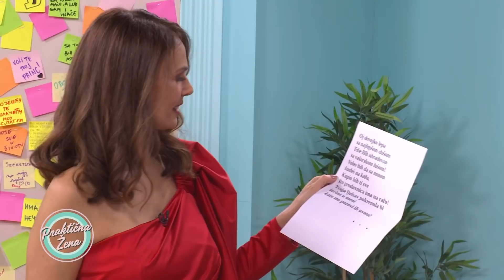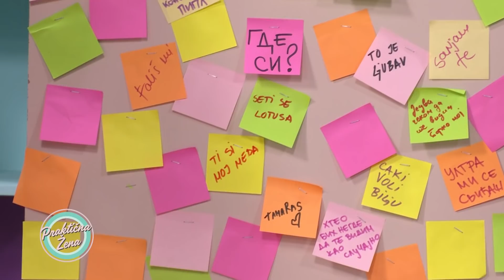Praktična žena - Obeležavanje Dana zaljubljenih u različitim zemljama